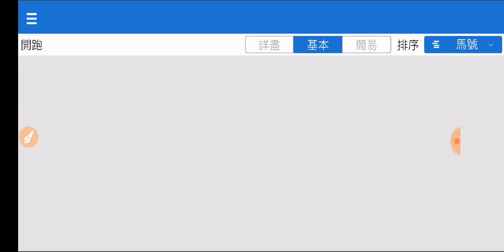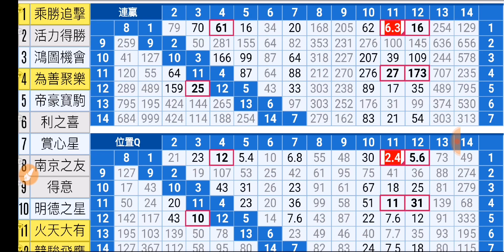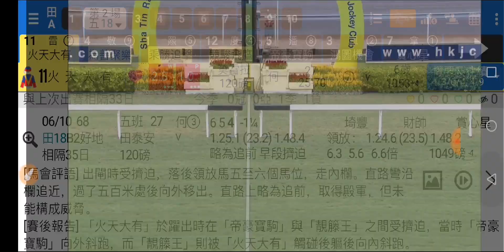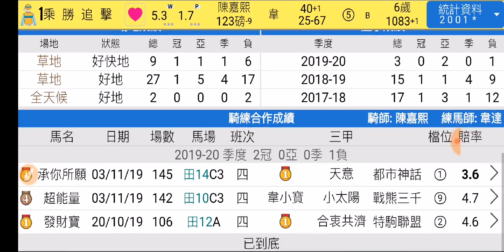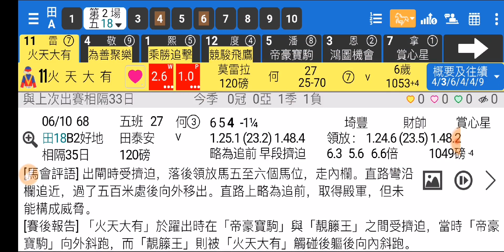賽馬精選 第2場 火天大有 戰意明確 「波仔」2019-11-09